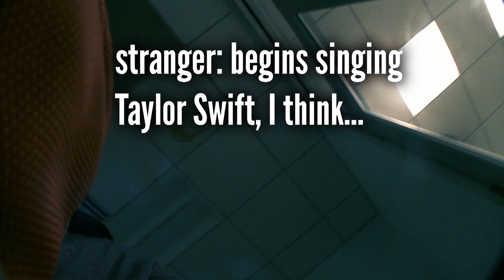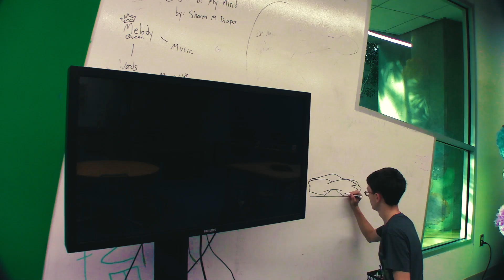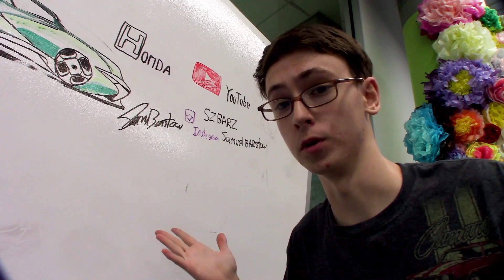My Dad Takes Me To Work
My dad works at a really modern library in downtown Columbia. richlandlibary.com
next film meeting will be awesome, always be you be relentless!